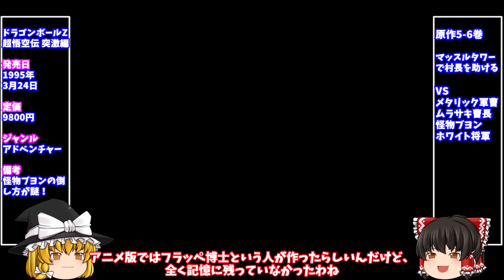【レトロゲームゆっくり実況】ドラゴンボールZ 超悟空伝 突激編 04 スーパーファミコン/SFC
昔懐かしいレトロゲームのゆっくり実況です
今回はスーパーファミコンの名作 ドラゴンボール 超悟空伝 突激編をプレイしていきます

It's a slow live commentary of a nostalgic retro game
This time we will play Super Nintendo's masterpiece Dragon Ball Super Gokuden Rush Edition